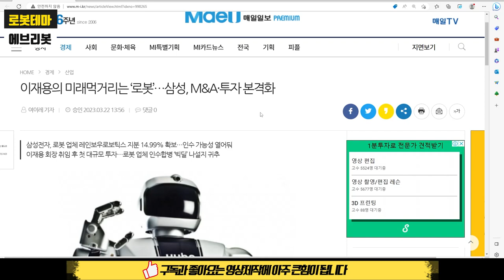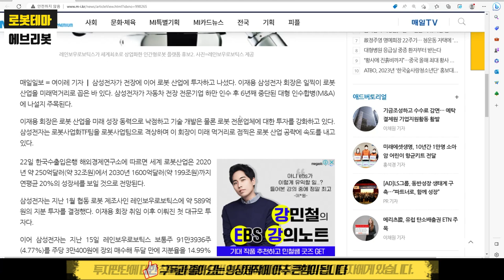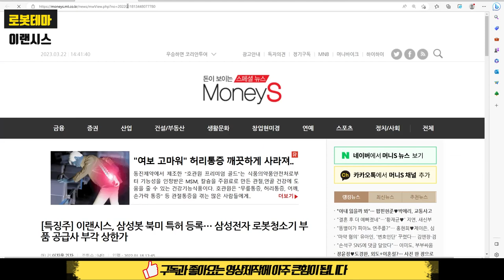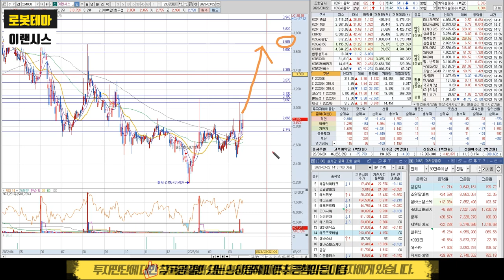이랜시스 3685원까지 공짜라인, 마지막남은 삼성 로봇관련주